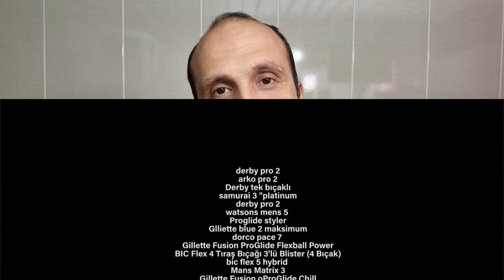Mentor 3 bıçaklı ile tıraş oldum | Fiyatına göre yeterli performans sunuyor!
Mentor 3 bıçaklı tıraş makinesi ile tıraş oldu. A101'de 11.5 TL'ye satılan dörtlü paketini aldığım Mentor, isminden de anlaşıldığı gibi 3 bıçaklı bir tıraş makinesi.

Bugüne kadar test ettiğim tıraş makinelerinin bir kısmını aşağıda listeledim. Uygun fiyatlı gördüklerinizi bu listeden satın alırsanız sevinirim. Bu arada listeyi düzenli olarak güncelliyorum. Ürün sayısı ve çeşidi zaman içinde artacak.